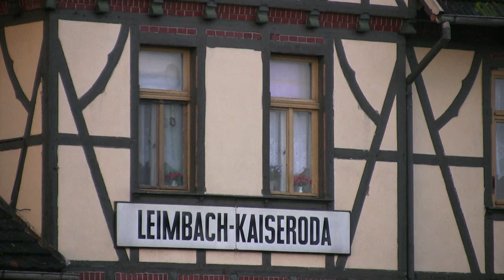Dampf trifft Kies 2 Plandampf im Werratal mit 3x 52 80 und 03 1010 Dampflok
Vom 30.10 bis zum 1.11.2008 gab es die zweite Auflage der Plandampf Veranstaltung "Dampf trifft Kies" im Werratal zu bestaunen. Dieses mal kamen 3 Loks der Baureihe 52 80 zum Einsatz. Zusätzlich war auch noch die Hallenser 03 1010 mit Personenzügen unterwegs.